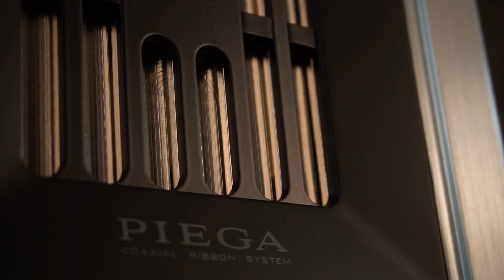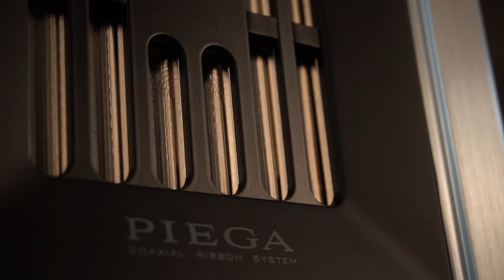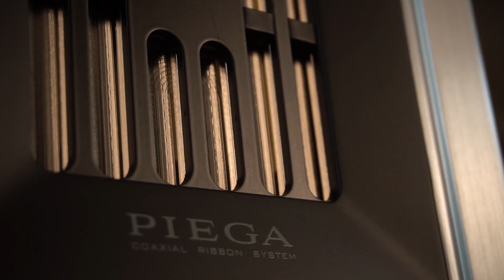Акустика Piega Coax 511 и загадочная лента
Акустика Piega Coax 511. Подробности и цены